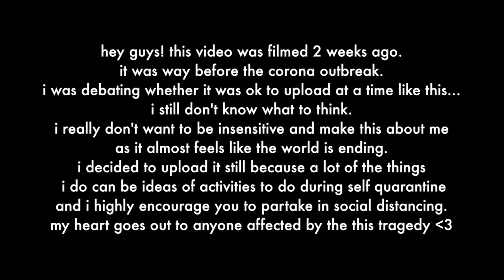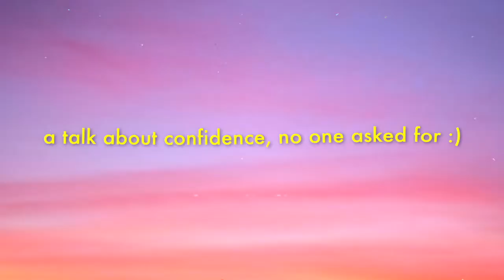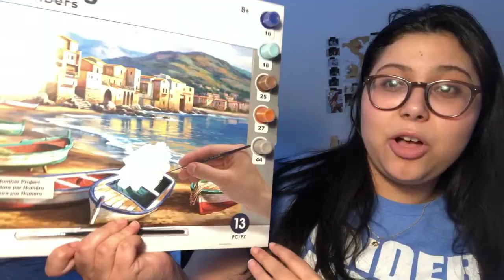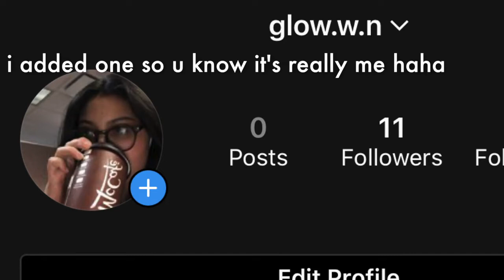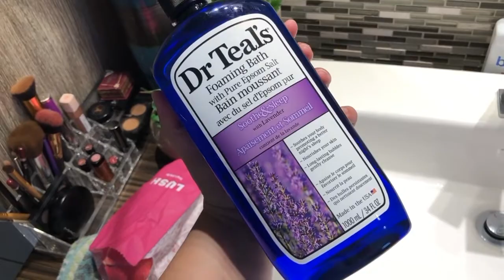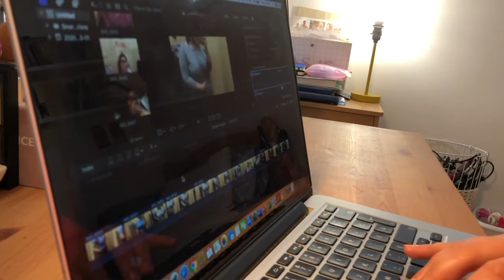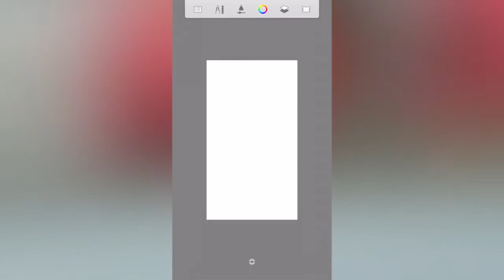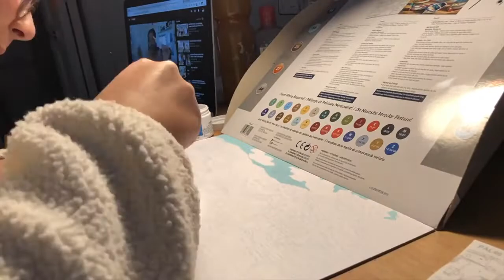what i did to get out of my rut (no more wallowing!!)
Hey guys, this was filmed 2 weeks ago before everything that's going on the world. I was feeling down and I was in a rut so I took a day to get my shit together and took care of myself. 2020 is off to an awful start so let's try to be kind to one another and to ourselves. Please stay informed of what's happening and practice social distancing. I hope this video can be a distraction for you. Take care xx